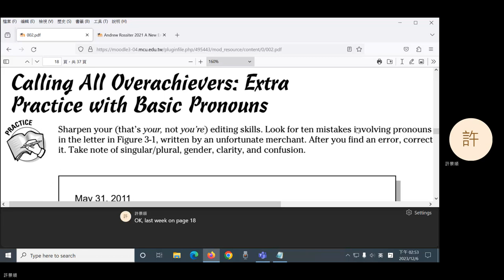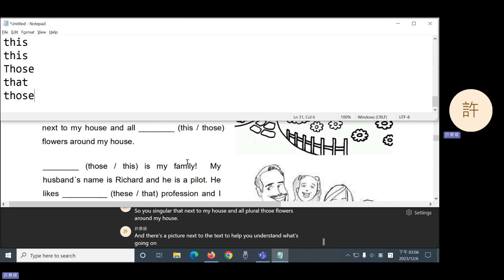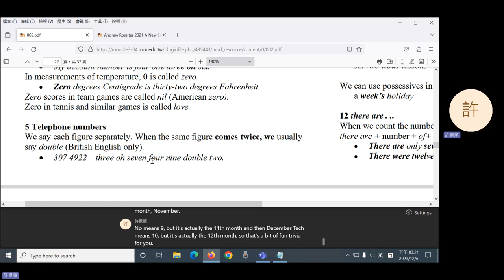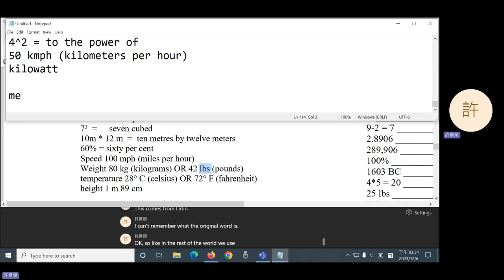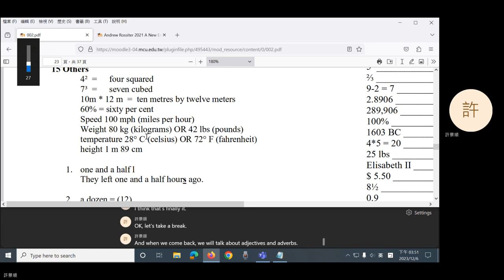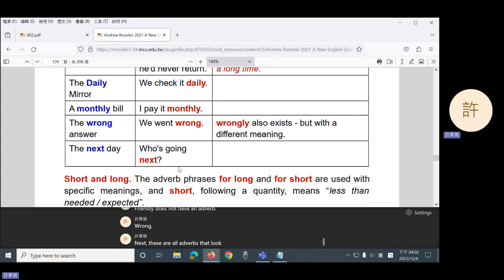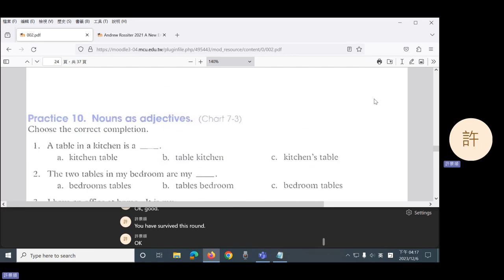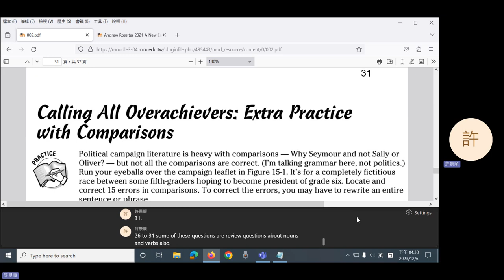2023 Fall: English Grammar - 13 Numbers, Adjectives, and Adverbs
Numbers, adjectives, and adverbs.
0:05 Homework
18:32 Numbers
47:49 Break
58:25 Adjectives
1:06:46 Adverbs
1:13:49 Practice
1:37:09 Announcements